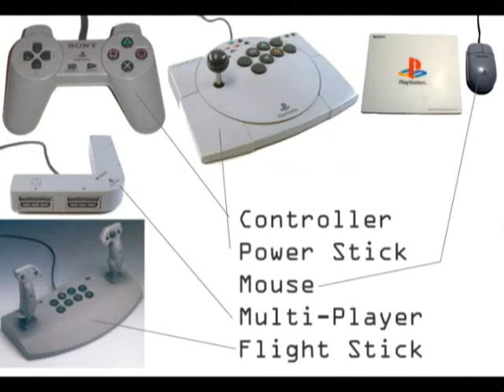Classic Game Demo: Playstation/PlaystationOne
Sony
1995/1997

"Another console unannounced reveiled."

Sony entry to the videogames market,  the Playstation has a history that had something to do with another game company.  Ken Kutaragi is the man who invented to Playstion, some calls him the father of PS.  The Playstation is a game console that introduce CD based media.  THe Playstation became on of the top console at its time with many games such as Tekken, Final Fantasy VII, and many more.  It has some unique periphirals such as the memory card which is an answer for saving files on cd-roms and the pocketstation. which is a Sony version of the VMU from Dreamcast, unfortunately never released outside Japan due to technical problems.